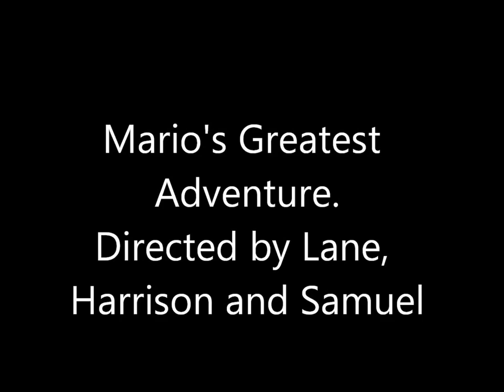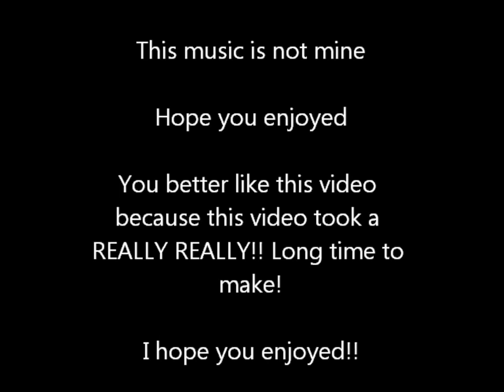Mario's Greatest Adventure (Whith real Mario music!)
Mario is on a mission to destroy bowser and save peach.

My best video yet!!